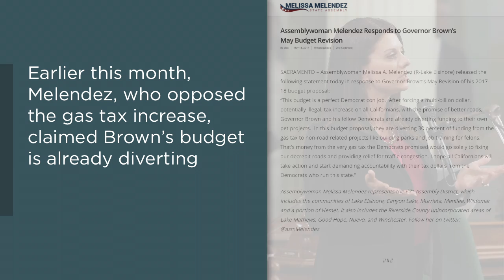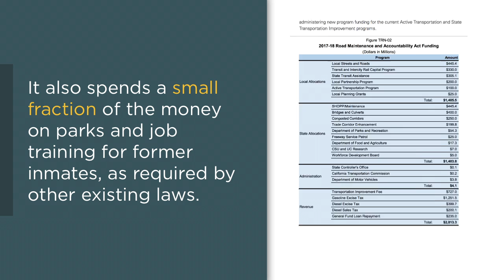Where is California's Gas Tax Money Going?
Is Jerry Brown 'diverting' 30% of money form California's new gas tax to 'pet-projects?'

That's what California State Assemblywoman Melissa Melendez claimed in a press release.

Capital Public Radio's PolitiFact Reporter Chris Nichols investigated the statement.

for a full explanation of our Mostly False rating, or explore other fact-checks at our